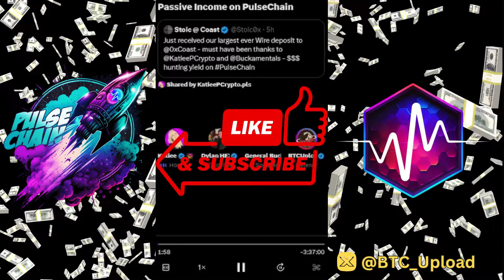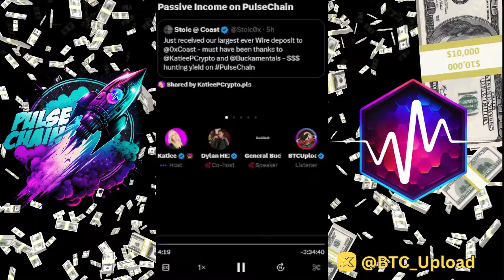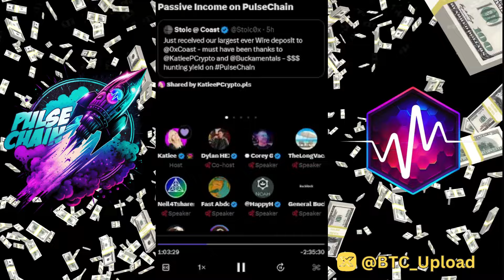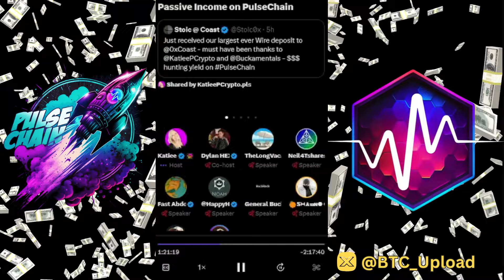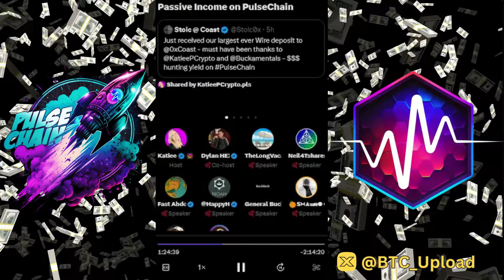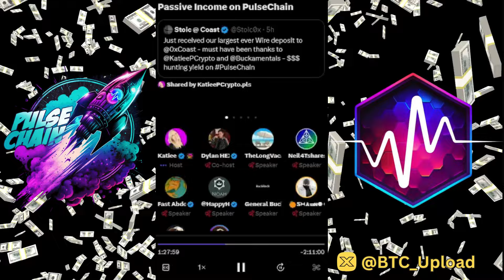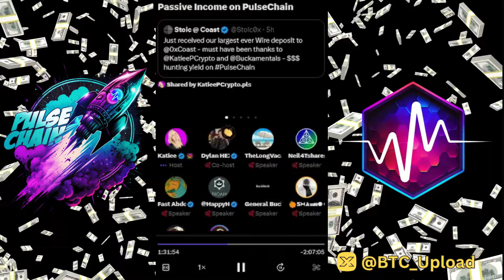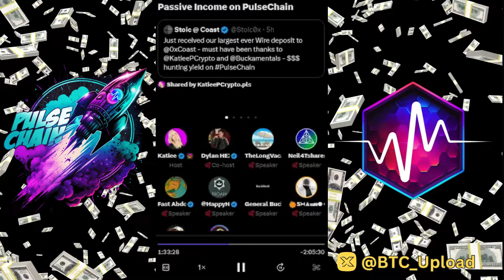💰 Earn Passive Income on PulseChain 💰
Unlock the secrets to financial freedom with my latest video on Passive Income on Pulsechain! Learn innovative strategies and step-by-step guides to maximize your earnings effortlessly in the exciting world of Pulsechain cryptocurrency. 💸✨ Don't miss out on this game-changing opportunity – watch now and start building your passive income empire.